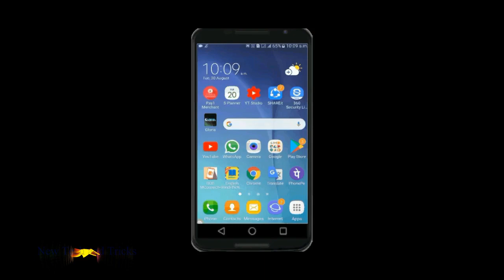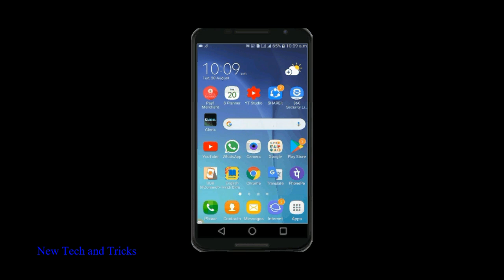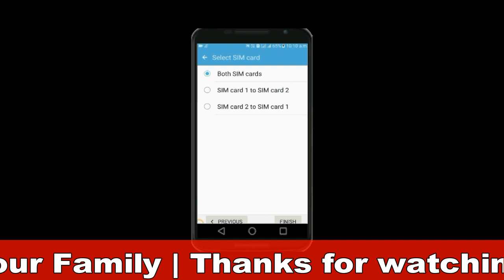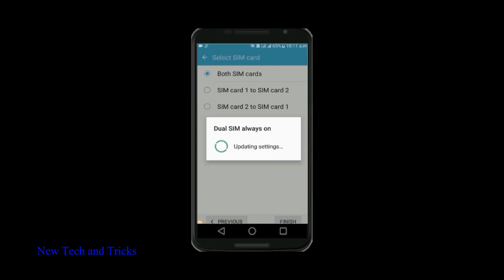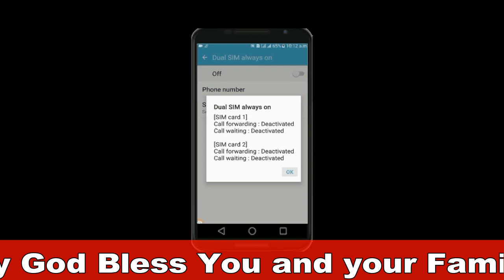How to Enable/disable Smart Dual SIM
Hello Friends is video me maine samrt dual sim feature ko enable/disable karna bataya hai yeh feature har phone alag naam se bhi so sakta hai jaise call forward etc.